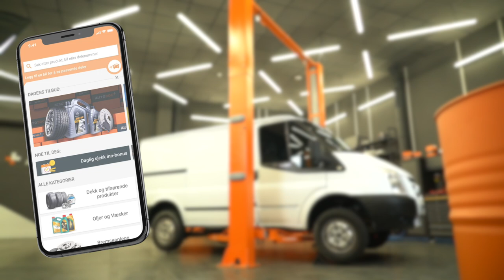Slik bytter du bremseslange foran på en FORD TRANSIT MK7 [AUTODOC-VIDEOVEILEDNINGER]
Slik bytter du bremseslange foran på en FORD TRANSIT MK6 2.2 Van 2006–2014 [AUTODOC-VIDEOVEILEDNINGER]

0:00 — FORD TRANSIT MK7 – bremseslange: trinn-for-trinn veiledning for utskifting
0:20 — Jekk opp bilen
1:00 — Skru løs bremserøret fra bremseslangen
1:14 — Fjern bremseslangen
1:30 — Skru den nye bremseslangen på bremsecaliperen
2:12 — Koble bremselufter til lufteskruen
2:57 — Skru inn boltene

Bremseslange til kjøretøyet FORD Transit Mk6 Minibus (V347, V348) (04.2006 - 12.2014) / FORD Transit Mk6 Platform / Chassis (V347, V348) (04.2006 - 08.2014) / FORD Transit Mk6 Tourneo (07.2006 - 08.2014) bør som regel erstattes i én og samme prosedyre. Det er imidlertid noen små forskjeller, på grunn av spesifikke egenskaper ved kjøretøyets design.